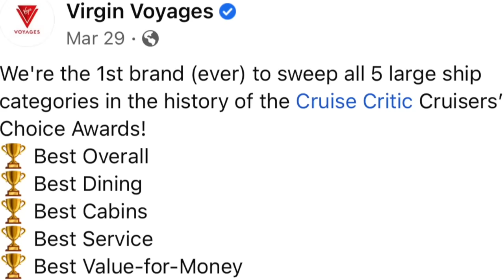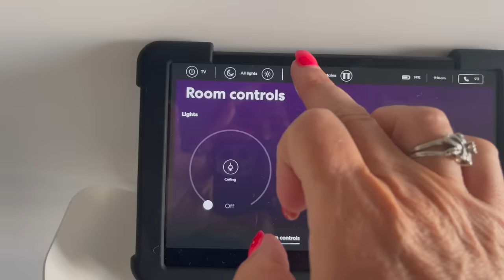12 Things We LOVED & HATED on Our Virgin Voyages Cruise *Honest Review*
We recently went on a cruise on Virgin Voyages Valiant Lady. Truthfully, I wasn't sure how I would like this new cruise line. Virgin Voyages cruises are definetely different, & there were some things we loved, but other things I hated on my Virgin cruise.

In this Virgin Voyages cruise review, I share an honest review of some of the hits & misses on Virgin's Valiant Lady. We go over the food on Virgin Voyages, the entertainment & nightlife, the decor & cabins & more! If you're thinking about going on a Virgin Cruise, this will help.

CRUISE ESSENTIALS

Shop the Life Well Cruised store